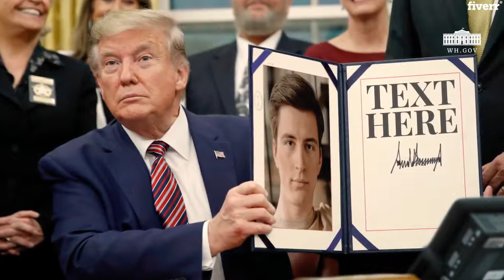Make hq video of donald trump signing your message - Best Your Message On... service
Link to this gig:
Make hq video of donald trump signing your message Special discount
Best cheap Your Message On... Service
You can order an amazing document signing video from Donald Trump!Like him or not, but this video greeting will be remembered for a long time :)
Great video for:BirthdayFathers dayMothers dayGraduatingBest employee of the monthVeterans day...
Just for $10You get a 20 second video of Donald Trump signing a resolution with YOUR CHOSEN TEXT on it.FullHD mp4 video 1920x1080
For extra money, I will :add photo or logo (+$5)make the same video with 1x1 format, Square 1080x1080 (+$5)If you need more customization (your own music, different text color)please contact me before ordering